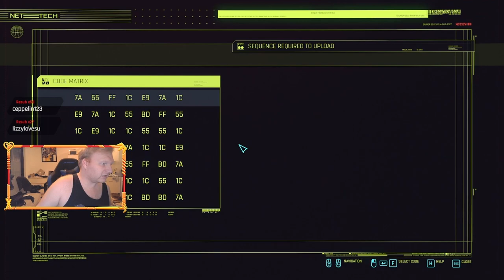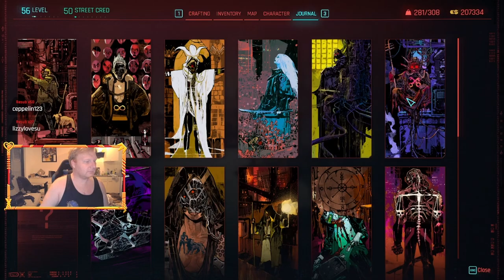Finaly time to Passifica! || Cyberpunk 2077 || Part 12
Story progress is nice